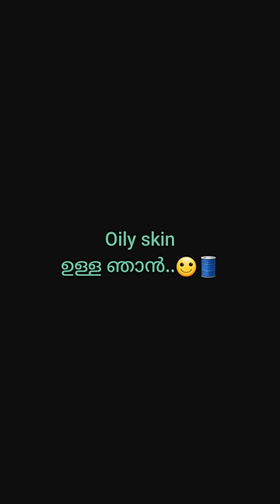Oily skin ഉള്ള ഞാൻ..🙂 രാവിലെ🔥 vs ഉച്ചക്ക്🌞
Comedy video by yadav moko.